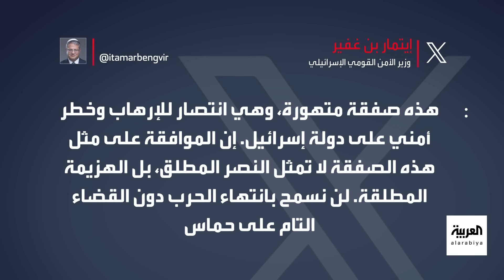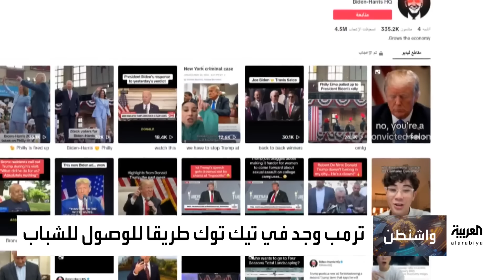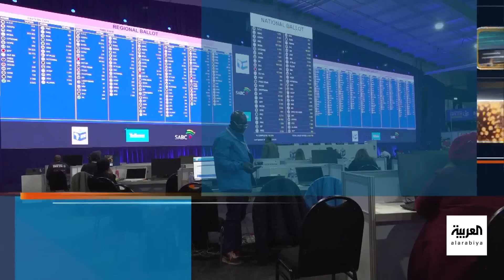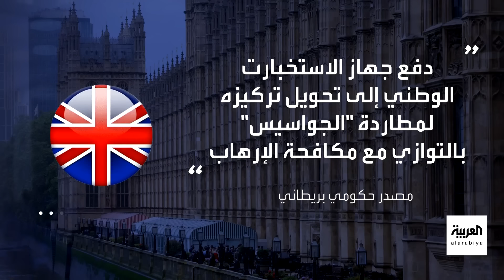أخبار الساعة | قيادات أمنية إسرائيلية تعتقد بضرورة وقف الحرب والتوصل لاتفاق مع حماس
قيادات أمنية إسرائيلية تعتقد بضرورة وقف الحرب والتوصل لاتفاق مع حماس

بعد محاولة حظره.. ترمب ينضم إلى تيك توك .. وحسابُه يحصد الآلاف من المتابعين

الرئيس الإيراني الأسبق أحمدي نجاد يترشّح للرئاسة الإيرانية

للمرة الأولى في تاريخه.. حزب المؤتمر الوطني الأفريقي الحاكم في جنوب إفريقيا يخسر غالبيته في البرلمان.